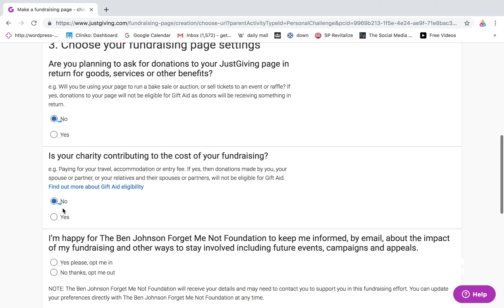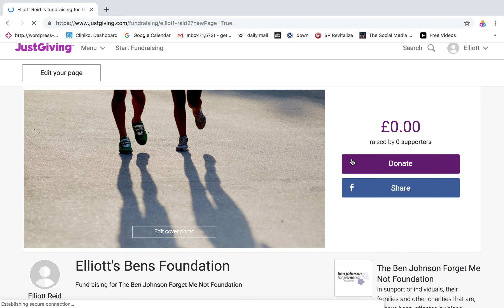How to Register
Sunday, May 5th, Registration at 09:45am; Ready to Start

11:00amMinimum £15 donation or £20 on the day registration fee

For more details contact Bens Foundation via email

or call Neil Johnson on 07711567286